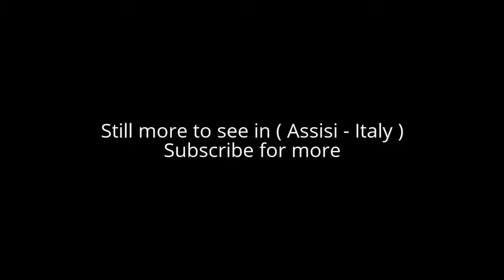Places to see in ( Assisi - Italy )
( Assisi - Italy ) is a hill town in central Italy’s Umbria region. It was the birthplace of St. Francis (1181–1226), one of Italy’s patron saints. The Basilica of St. Francis is a massive, 2-level church, consecrated in 1253. Its 13th-century frescoes portraying the life of St. Francis have been attributed to Giotto and Cimabue, among others. The crypt houses the saint’s stone sarcophagus.

( Assisi - Italy ) is known as the birthplace of St. Francis, Italy's patron saint, Assisi lies amid Umbria's rolling hills. Religious pilgrims have come here for centuries to visit the Basilica of San Francesco (where St. Francis is buried) and the Basilica of Santa Chiara (to see the tomb of St. Clare). Visit the Eremo delle Carceri to see caves where medieval hermits withdrew from the world. You may find such solitude quite appealing—especially if you're here on a day trip from Rome.